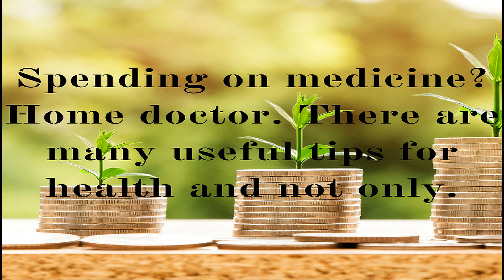USEFUL TIPS. HOME CHOCOLATE WITHOUT DYES AND PRESERVATIVES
USEFUL TIPS. IN THIS VIDEO, I WILL TELL HOW TO PREPARE HOMEMADE CHOCOLATE WITHOUT AND PRESERVATIVES. Link to charity